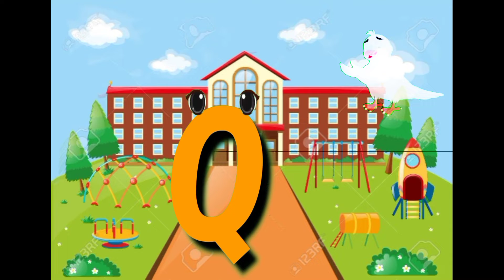Abc phonic rhymes for toddlers.